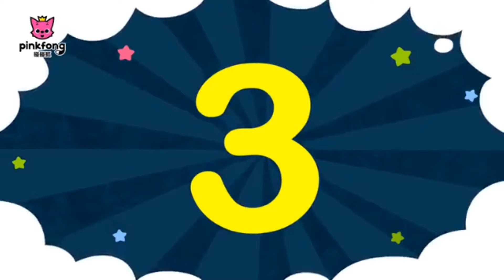學數學兒歌教學上